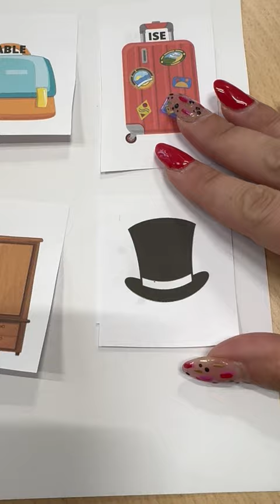Mémorisation de la poésie Locataires de Jean-Luc Moreau